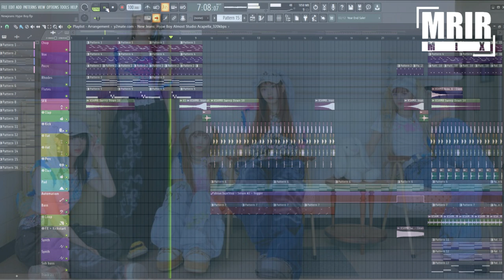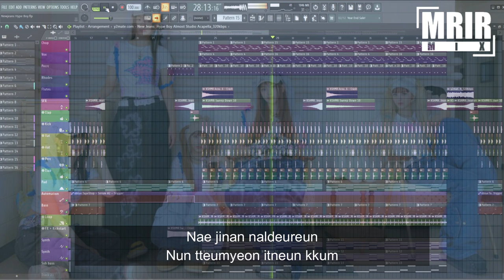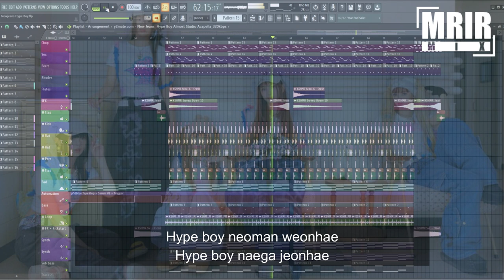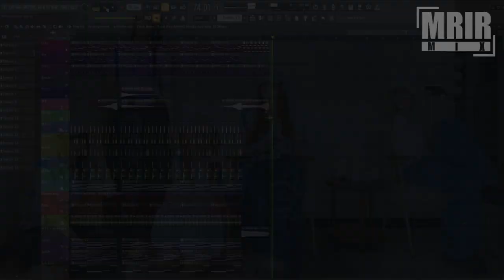NewJeans - HYPE BOY KARAOKE WIth Lyrics